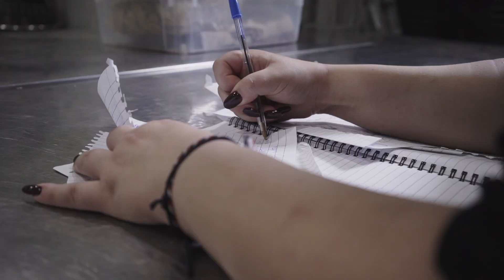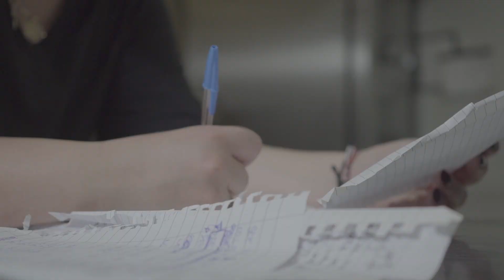IMMA DO ME (EXTENDED VERSION)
IMMA DO ME (EXTENDED VIDEO VERSION)

Artist: C?NDY
Written and produced by Cindy (C?NDY) La Mantia
Mixed and mastered by Matt (Xiro) Fioravanti

Video filmed by Pat Bahi
Assistance: Rhys William Nicolson
Concept by Cindy (C?NDY) La Mantia
Edited by Cindy (C?NDY) La Mantia
Choreography by Cindy (C?NDY) La Mantia
Dance Director: Ray Fugawai Jr.
Dancers: Alycia Trainor (Left), Laura Jane Dimas (Right)

SPECIAL THANKS TO:
DUTI STUDIOS
EASY KITCHEN HIRE
EVERYONE INVOLVED IN THE PROCESS!

BLESSINGS AND ALL FOR LOVE!